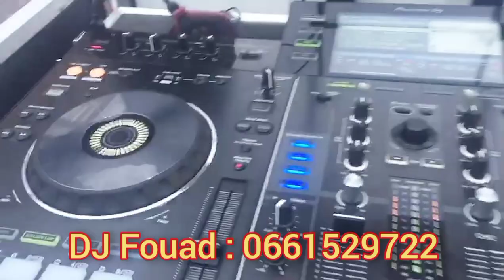عرس مغربي اسطوري فخم كامل بحضور الفنان طهور والمتألق DJ FOUAD,mariage marocain